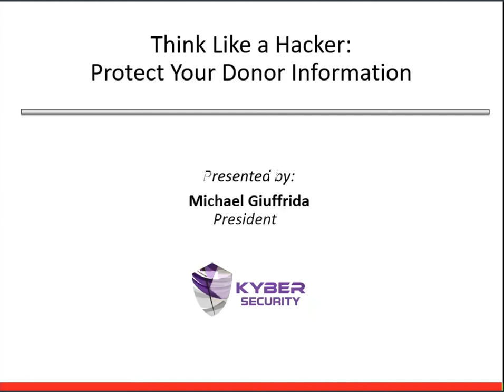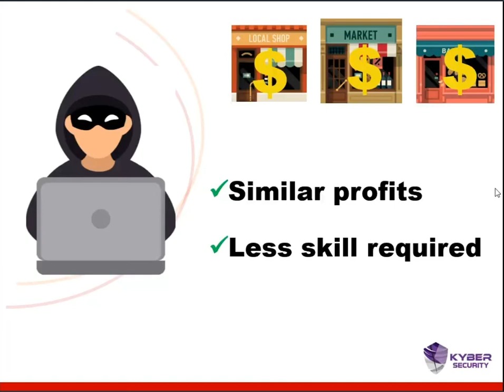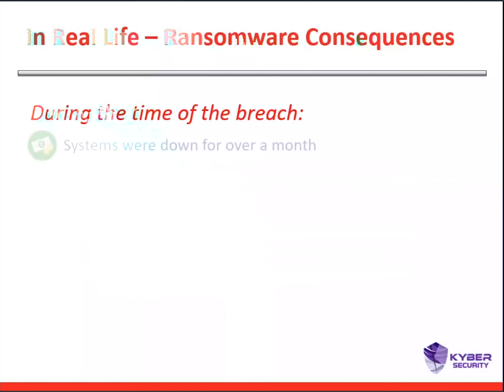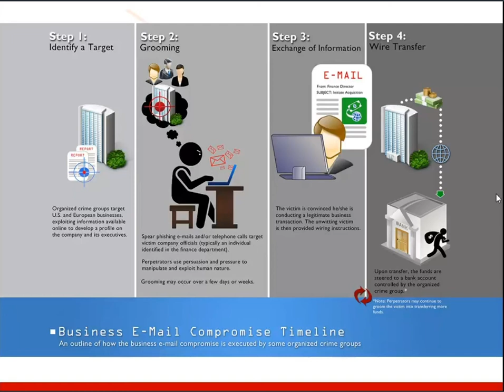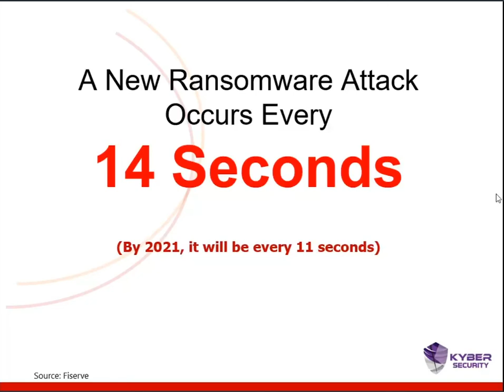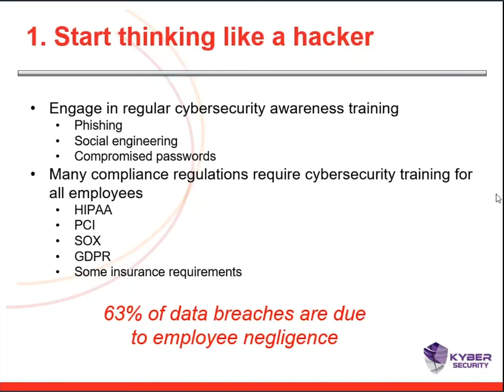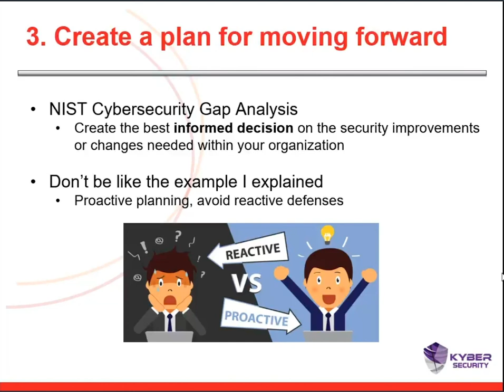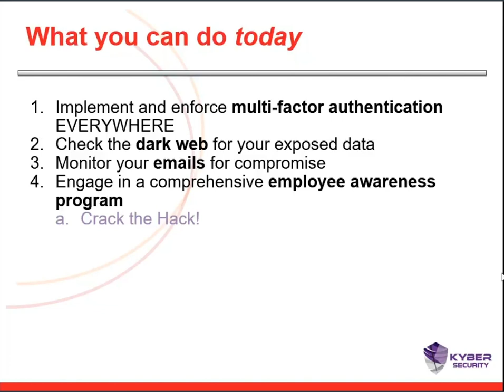Think Like a Hacker: Webinar for Non-profit Organizations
Nonprofits often tend to be targeted by cyber criminals due to a lack of resources to implement cybersecurity measures. They are just as susceptible to a data breach as for-profit organizations, if not more. However, they tend to resist the same level of changes that for-profit organizations are making to implement a sophisticated cybersecurity program.

Often times, there is a belief that nonprofits are not a cyber target. This is a dangerous assumption to make. The reality is, nonprofit organizations collect incredibly sensitive information about their members and donors, which can include social security numbers, credit card information, and even medical information. Without proper measures in place, one single breach could end an entire organization and its mission.

We walk through the process of learning to "think like a hacker". When you learn to think like a hacker, you'll be able to prevent cyber attacks formulated by hackers.